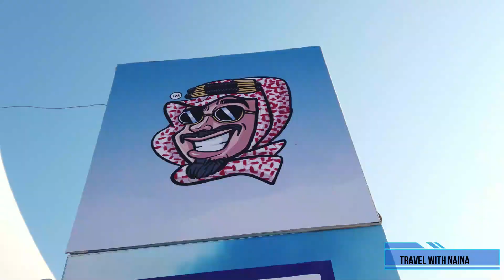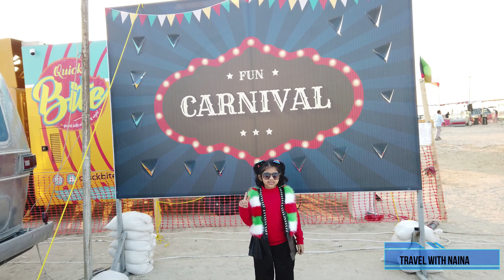Kuwait Al Farsi Kite Festival - Vlog 8 - മരുഭൂമിയിലേ വർണ്ണകാഴ്ചകൾ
It was a Friday Weekend and we planned for an outing to visit the Al Farsi Kite Show at Bneid, Kuwait.

The Alfarsi Kite show, organised by Alfarsi Kite club, the national kite team of Kuwait. They have world record for the world's largest kite dedicated to planet earth, carries the message written in nine international languages including Hindi. This kite show will be conducted during the National day & Liberation day of Kuwait in the month of February.

It was really a beautiful treat for our eyes in the middle of desert. We enjoyed it like a kid.